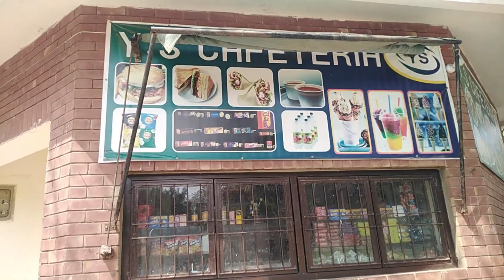After A Long Time We Meet || College Time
AOA welcome on R.S youtube channel in this channel you well get videos related to my dress designing , daily routine , cooking and eating show you like my video hit like and dont forget to subscribe my channel thanks Hope you like this video